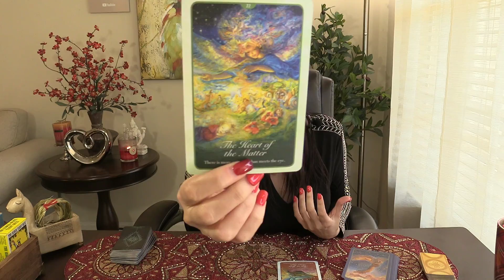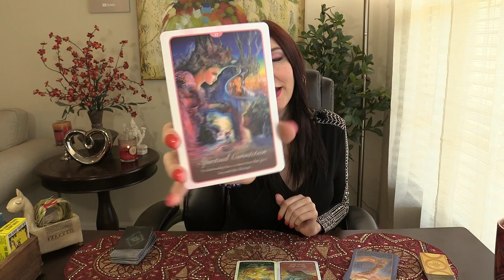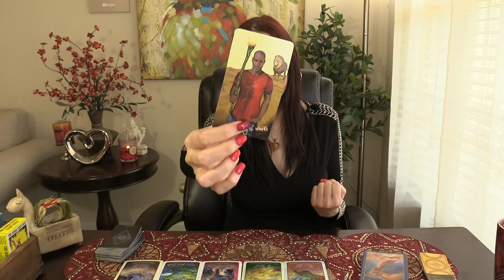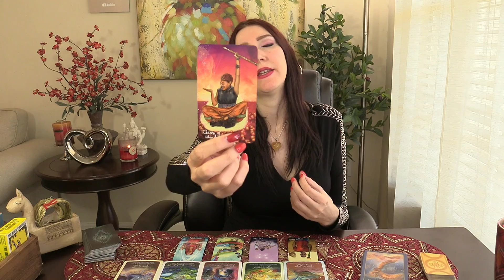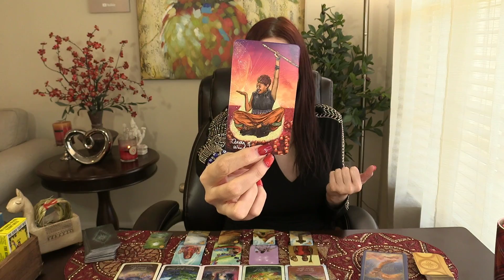CAPRICORN |THEIR CURRENT FEELINGS | HOW DO THEY FEEL ABOUT YOU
May 2020 Love and soul mate reading & Ex return love readings for your Sun, Moon, or rising Aries! It's your end of Libra 2020 ex return tarotscope overview reading. Angels, oracle cards, tarot and so much more!